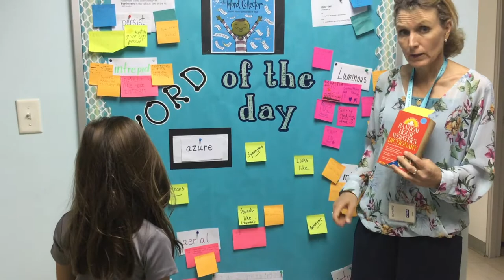Friday 26 Oct 2018